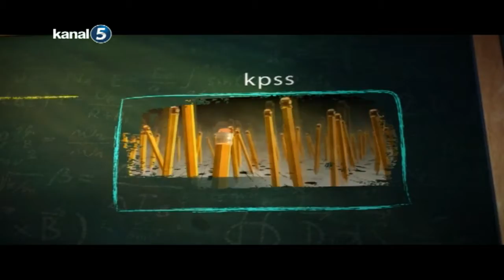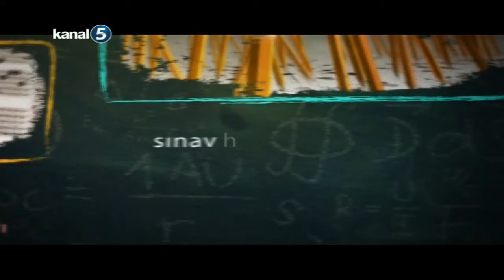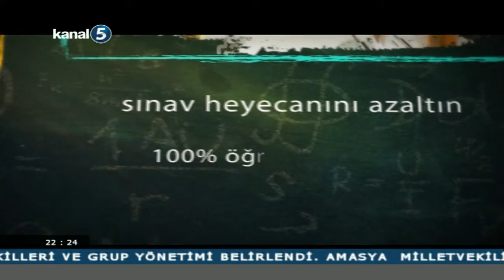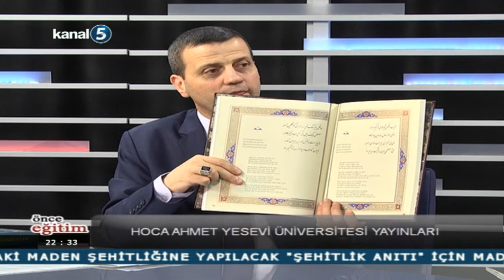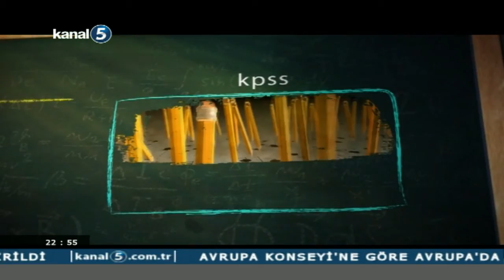Önce Eğitim-Prof. Dr. Musa Yıldız-Ramazan Avcı 09.07.2015